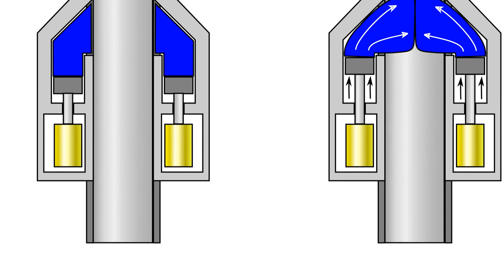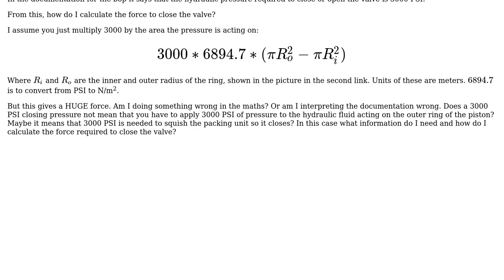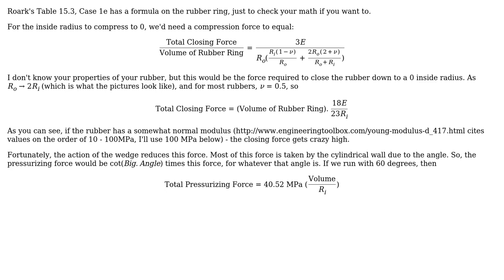Engineering: Calculate force to lift piston from a given closing pressure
With thanks & praise to God, and with thanks to the many people who have made this project possible! | Content (except music & images) licensed under CC BY-SA | Music | Images & others | With thanks to user Mark user Glorfindel user Blue7 user Algo and the Stack Exchange Network Trademarks are property of their respective owners. You are responsible for your own actions.